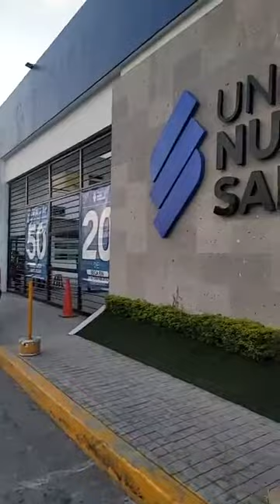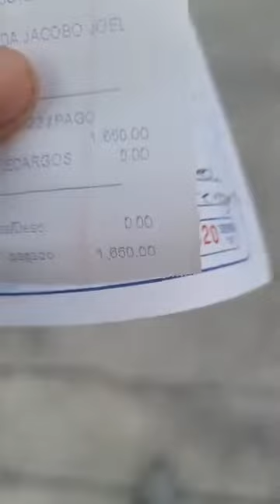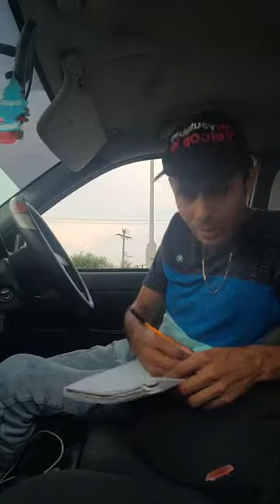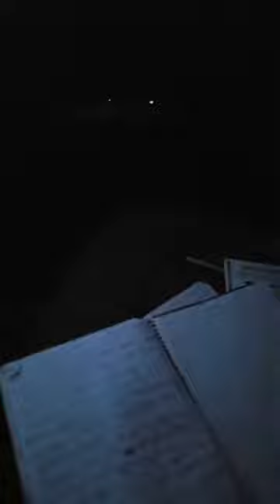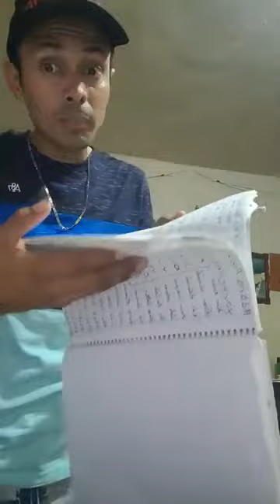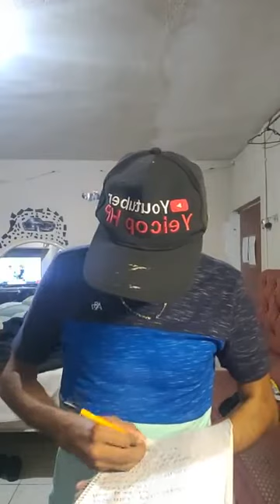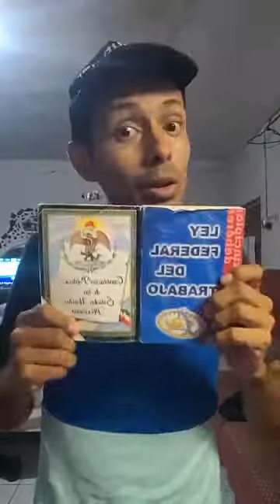UNIVERSIDAD NUEVO SANTANDER TU MEJOR OPCIÓN YA ME INSCRIVI A MI ULTIMO AÑO DE LICENCIADO EN DERECHO